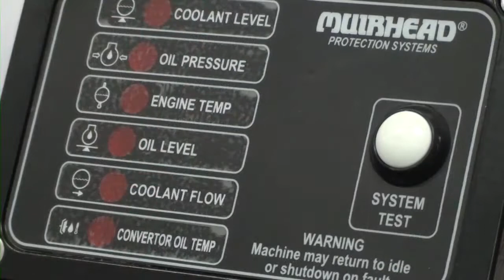Protection Systems by RCT - Overview - for mobile equipment in Mining and Industrial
Muirhead® smart technology is designed to help you get the most out of your mobile mining investments.
Attached to your equipment, Muirhead® reliably prevents premature failures and unexpected breakdowns, resulting in profitable mining operations.
• Engine protection components
• Fatigue/fire warning alarms
• Fuel cap isolation
• Idle/shutdown systems
• Level sensors
• Lubrication controls
• Protection systems
• Service monitors
• Speed limiters
Backed by exceptional support, service and training, Muirhead® offers improved operator safety, reduced equipment maintenance and repairs costs, less downtime and extended plant life.